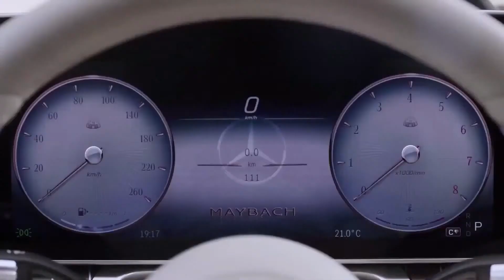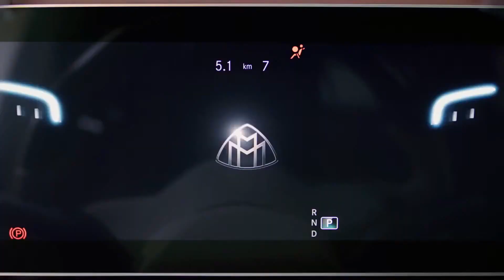Tune in to witness sophisticated luxury.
Join us for the unveiling of the all-new Mercedes-Maybach GLS.